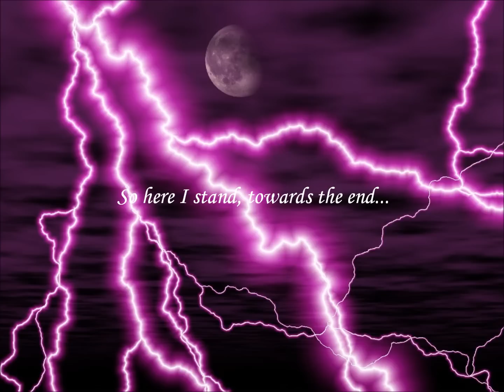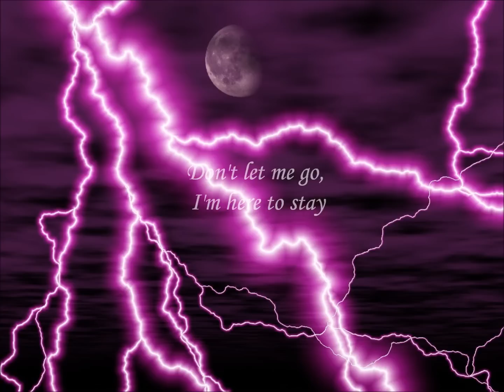Bruno Gonçalves - Don't Let Me Go (Symfonia)